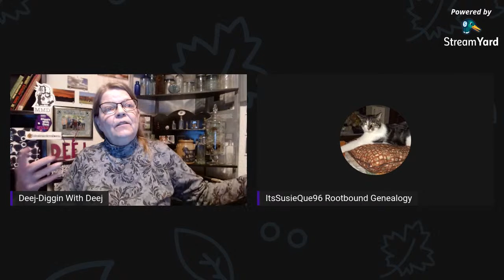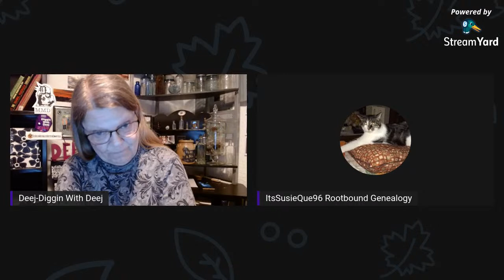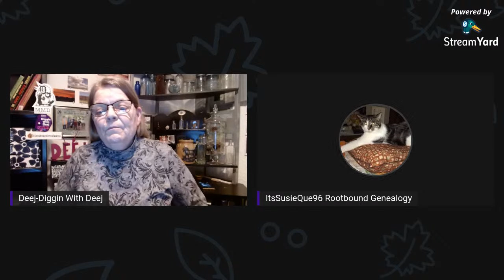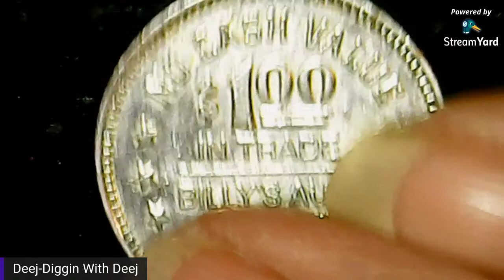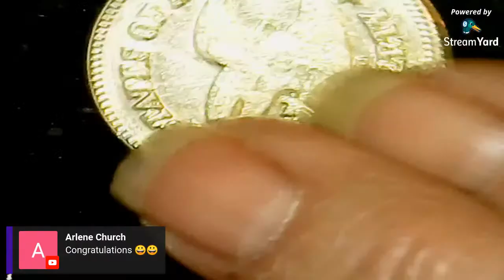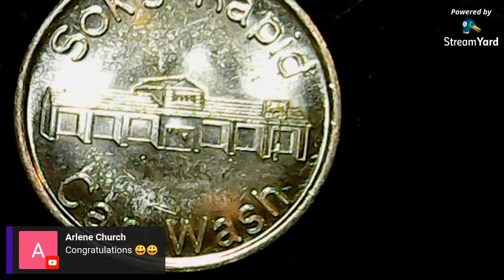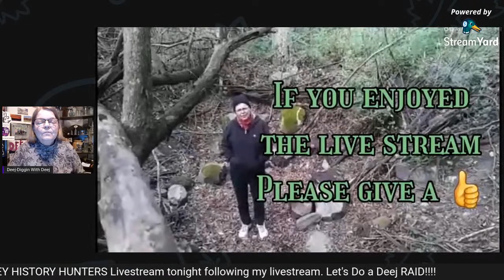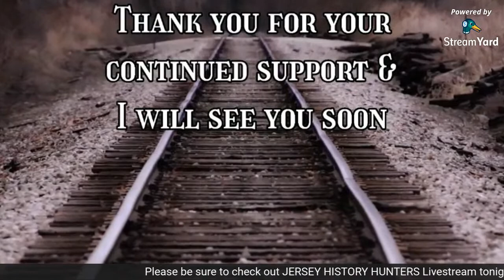Tracing Your Ancestors Voyage To America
Thank you for joining me, Diggin with Deej for tonight's Treasure Hunting Livestream topic, Tracing Your Ancestors Voyage To America.  In this episode I will share two branch's of my ancestors experience coming to America. One branch, Irish Immigrants and the other branch English Immigrants. I will cover the importance of taking the time to glean information from your oldest family members before your family history may be lost and also share some resources in searching for your family history and genealogy.